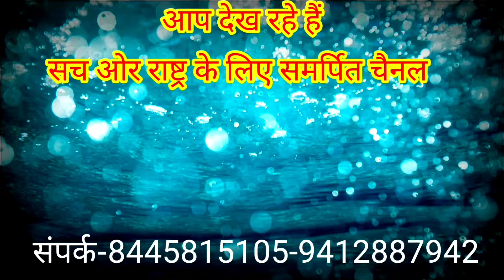बारिश होने से जगह जगह भरा पानी और टूटी सड़को पर बड़े गड्ढे होने के कारण बरसात मे लोगो को हुई परेशानी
बारिश होने से जगह जगह  भरा पानी और टूटी सड़को पर बड़े गड्ढे होने के कारण बरसात मे लोगो को करना पड़ा बड़ी समस्याओ का सामना..

सहारनपुर मे हुई बारिश से कई जगहो पर पानी भरने से लोगो को परेशानियो को समाना करना पड़ा बारिश से सहानपुर के सब्जी मंडी के अंदर पानी भरने के कारण बुरा हाल हो गया। सब्जी मंडी के अलावा भी शहर मे कई वार्डो मे पानी के भरने से लोगो को समस्याओ का सामना करना पड़ा। बारिश का पानी भरने से लोगो को काफी परेशानीया हुई। शहर मे कई जगह हुए जलभराव ने नगर निगम के कार्यो पर सावालिया निशान लगा दिये। लम्बे इंतजार के बाद हुई आज बारिश ने नगर निगम की नाला सफाई की भी पोल खोलकर रख दी

ब्यूरो - विक्रम वर्मा
    सहारनपुर